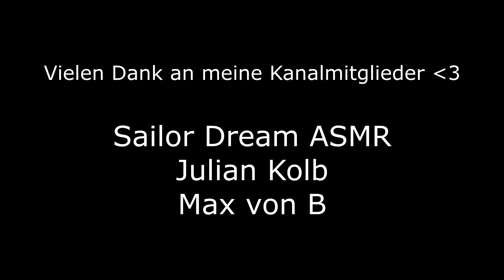ASMR - Fakten geflüstert über ALBERT EINSTEIN - Whispering Facts About Albert Einstein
Danke an meine Kanalmitglieder:
Sailor Dream ASMR
Julian Kolb
XyzElias
hintermtunnel
Max von B

Schnell Einschlafen und Entspannen mit ASMR auf deutsch.

Ihr leidet an Einschlafproblemen und kommt abends einfach nicht zur Ruhe? Vielleicht können euch ASMR-Videos dabei helfen!

Was sind ASMR - Videos?

ASMR (Autonomous Sensory Meridian Response) - Videos dienen zur Entspannung und helfen beim Einschlafen, egal ob bei Schlafstörungen, Angstzuständen oder Depressionen. Es wird als Kopfkribbeln beschrieben, das durch verschiedene Dinge ausgelöst wird. Das Gehirn reagiert auf gewisse Geräusche, wie beispielsweise das Flüstern oder das Tapping.

► Letztes Video:

Mein Equipment:

Greenscreen und Leuchten*
2. Kamera*

Wenn du Wünsche oder Ideen hast für ein ASMR-Video, dann lass es mich gerne in den Kommentaren oder per E-Mail wissen.
Über eine positive Bewertung oder ein kostenloses Abo würde ich mich riesig freuen! Du kannst jetzt ebenso Kanalmitglied werden! :-)

Tags: asmr german whisper deutsch tapping scratching sleep einschlafen trigger roleplay entspannung